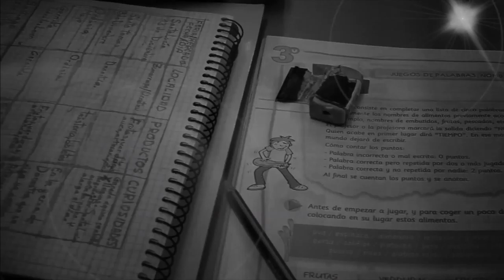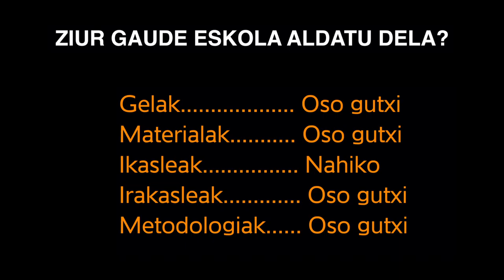Gela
Gela barrukoa aldatu dela usten al duzu? Ziur zaude?